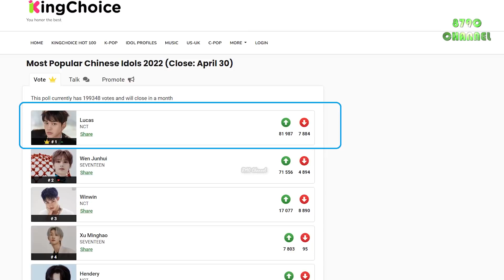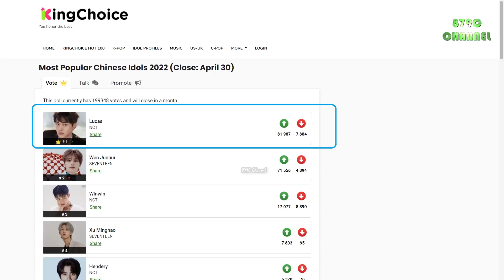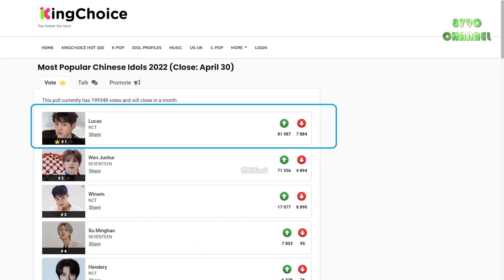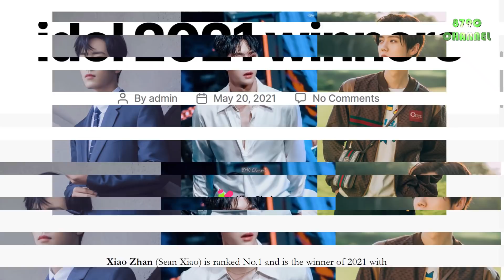Vote KingChoice 2022, tra nam Lucas đã vượt qua cựu Quán quân Xiao Zhan, Wang Yibo xếp sau Justin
Vote for KingChoice 2022, Lucas has surpassed former champion Xiao Zhan, Wang Yibo is behind Justin